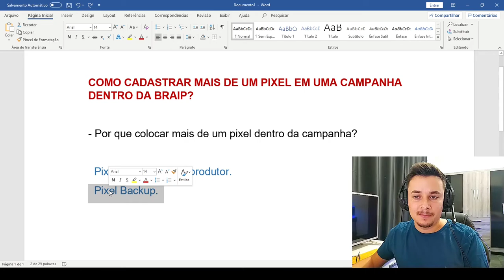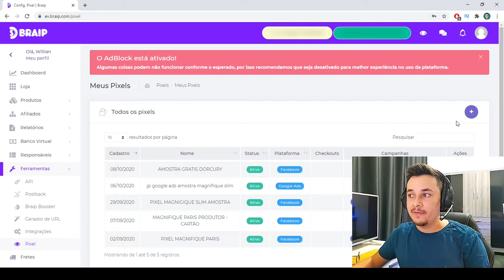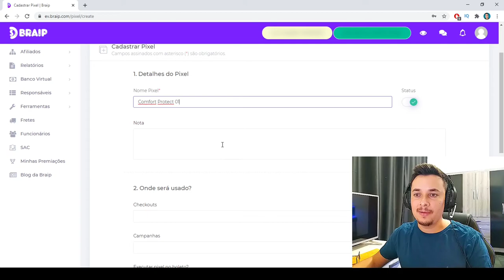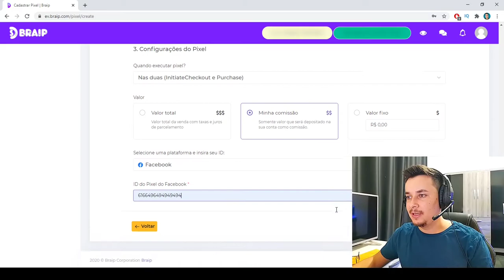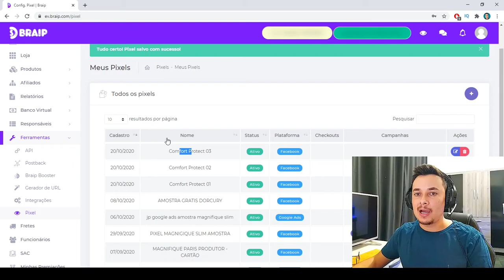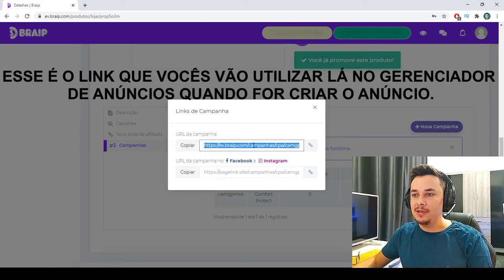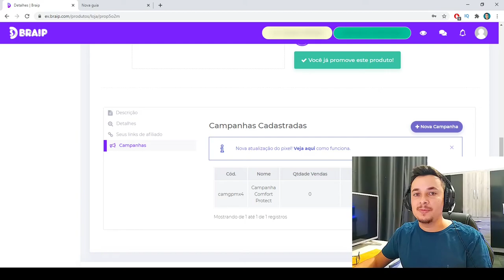BRAIP | COMO CADASTRAR mais de um PIXEL na CAMPANHA da BRAIP | BRAIP PARA AFILIADOS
Olá pessoal. Nesse vídeo vou mostrar COMO CADASTRAR mais de um PIXEL na CAMPANHA dentro da BRAIP. Muitas pessoas estavam perguntando como que faz pra colocar dois pixels dentro de uma campanha na BRAIP, então decidi fazer esse vídeo pra ajudar. Não esqueça do like 🤩

🔶 Dá um likezinho no vídeo pra ajudar a gente, e se puder comenta o que achou. Não custa nada pô,  e vai me ajudar demais. Muito obrigado 🙏🏻